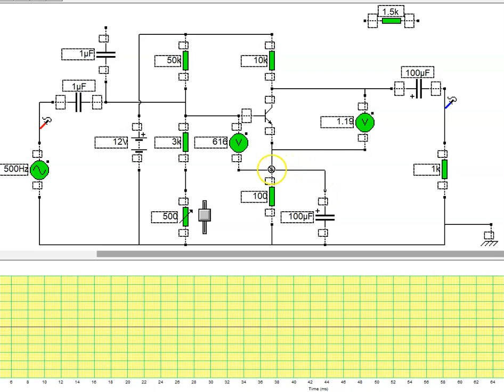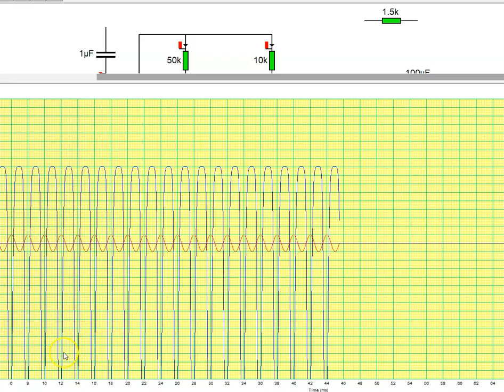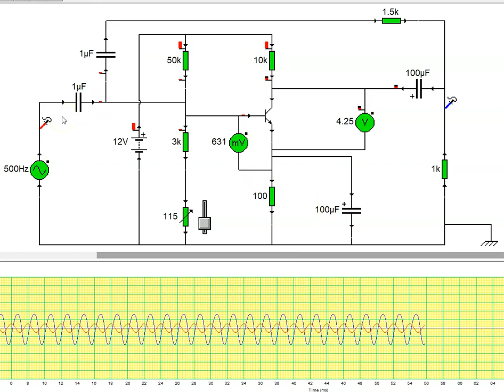amplificador con transistores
en este video vemos un amplificador de señal con un transistor